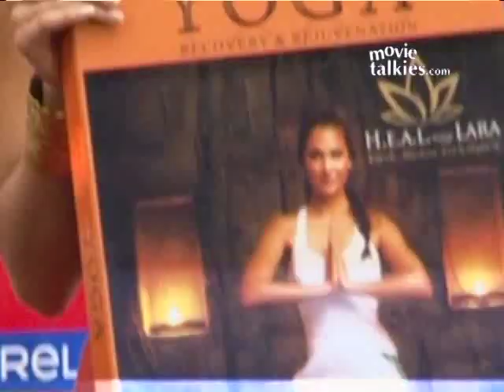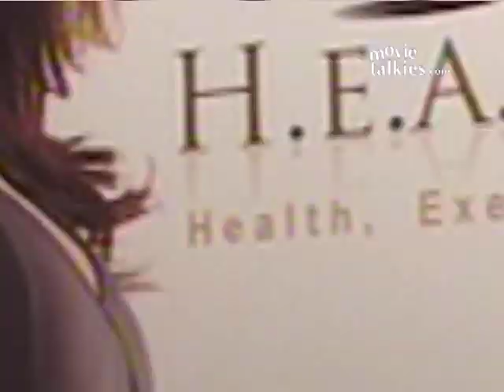Lara: 'Mahesh's first yoga lesson was with Tonia...'